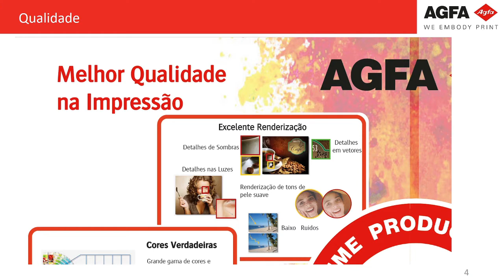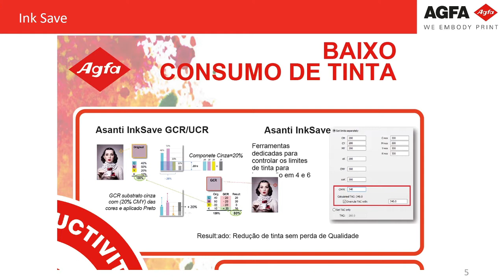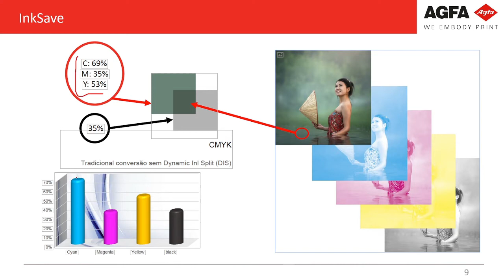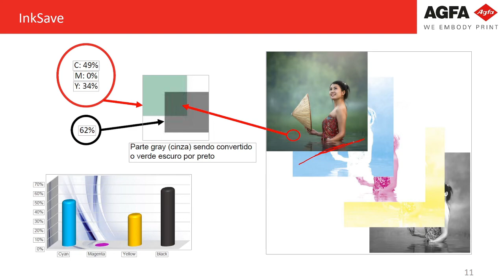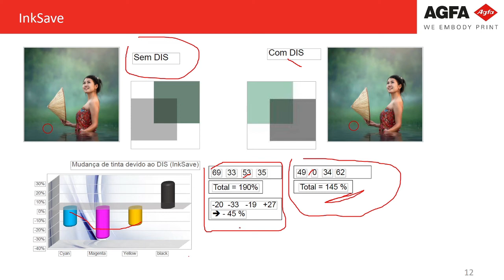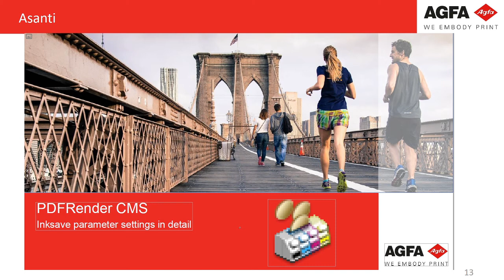Agfa Asanti – O que é InkSave